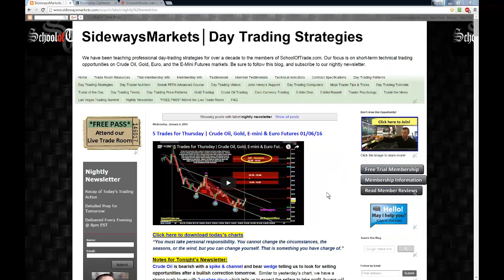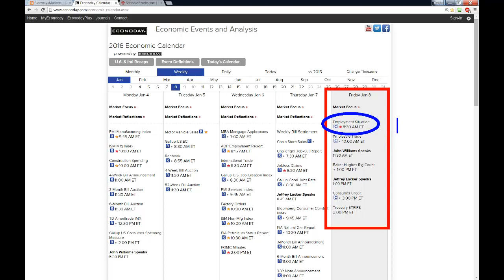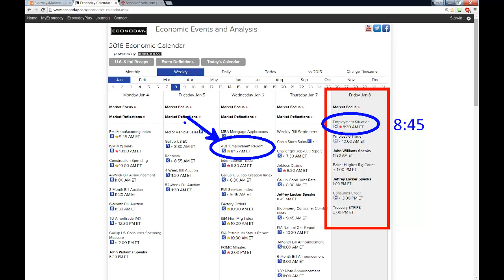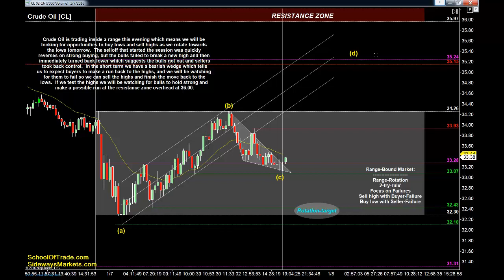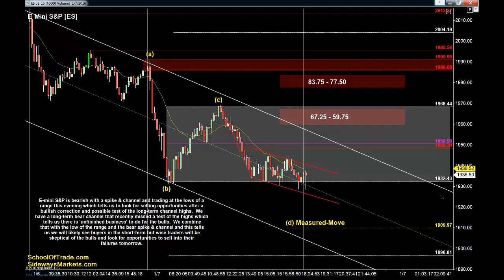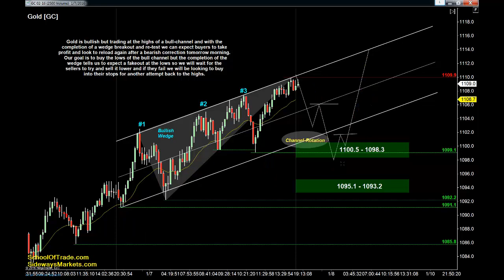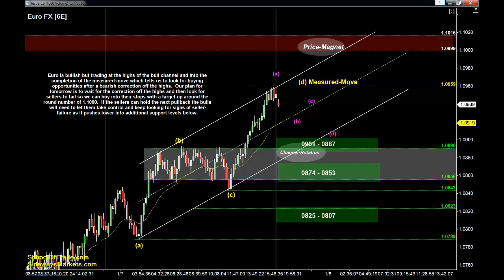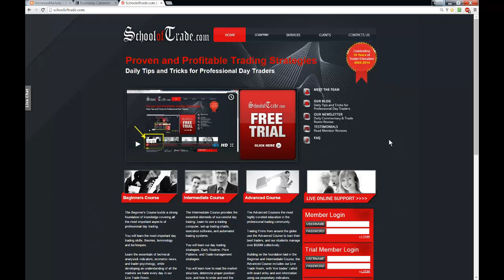Day Trading Strategy for Non-Farm Payroll | Crude Oil, Gold, E-mini & Euro Futures 01/07/16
FREE PASS to attend our Live Trade Room:
Skype:  Megan.James12345
Please read this important message:
The levels of support and resistance mentioned in this video are ‘areas of interest’ that will be analyzed in real-time on a faster chart timeframe for proper entry signals.
As a member of SchoolOfTrade.com you will learn the specific trade set-ups that are used for proper entry into trades around these levels of support and resistance.
Do not be foolish;  Do not ‘blindly’ buy or sell the levels of support and resistance that are mentioned in this video, especially if you are a new trader and/or have not seen success in simulation over at least 100 trades with the same strategy.
Do not risk more than 5% of your account on any single trade, and never risk money you cannot afford to lose.
If you want to learn how we trade these levels of support and resistance correctly, please become a member of SchoolOfTrade.com.  We look forward to working with you in our Live-Trade-Room.
*Economic News:*
Please remember that economic news, both scheduled and un-scheduled will increase volatility and decrease liquidity in the market in the short-term, which causes price-action to react inconsistently with the levels of support and resistance mentioned in this video.
DO NOT TRADE DURING TIMES OF MAJOR ECONOMIC NEWS